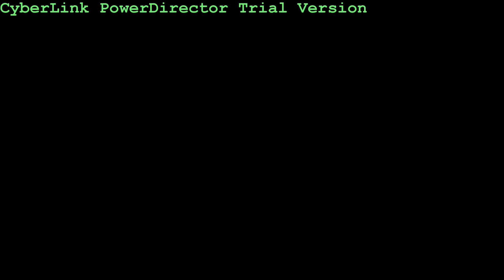Department of Marketing - Athens University of Applied Sciences - June 2011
Άννα Ευσταθίου, Παναγιώτα Αποσκίτου, Χριστίνα Δεμέναγα, Παναγιώτα Βασιλάτου